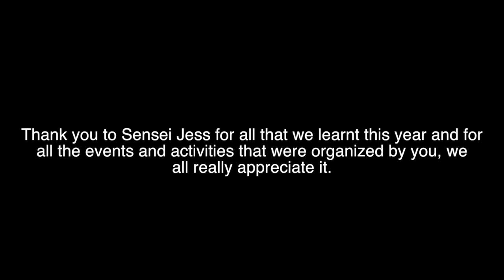Karate Academy Bexley Presentation 2016